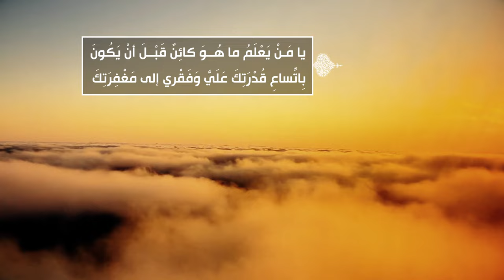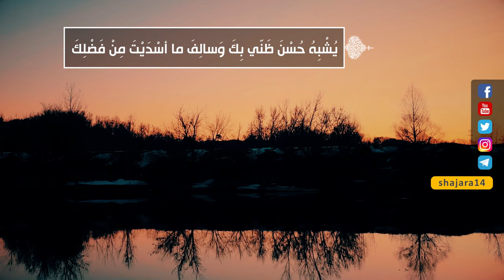الصحيفة السجادية (الدعاء 60) - الدعاء عند الضيق والشدة - السيد مهدي الحسيني الشيرازي